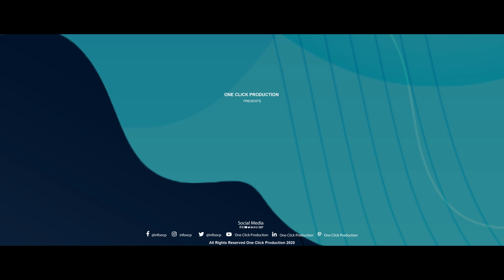Prank on Covid 19 Vaccine Ja Jhar Ke Episode 2 One Click Production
One Click Production
Presents

Ja Jhar Ke Episode 1 Prank Video

CINEMATOGRAPHY BY UMAR AHMAD EDITED BY ONE CLICK PRODUCTION AND TEAM TIME EDITOR PRASHANT CHOUDHARY GRAPHICS BY HARSHITA SINGH CAST AASIM JAVED MANAUR WRITTEN AND DIRECTED BY AASIM JAVED AKHTAR

OCP, One Click Production
" Quality is not an ACT, It is a HABIT "